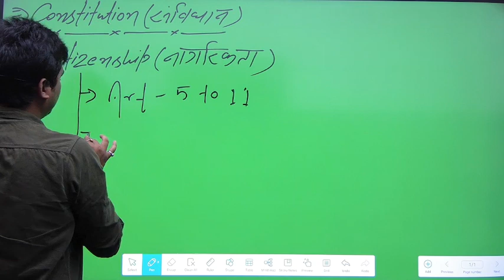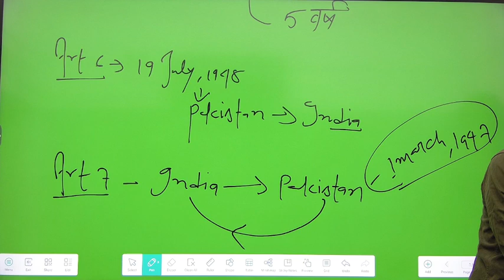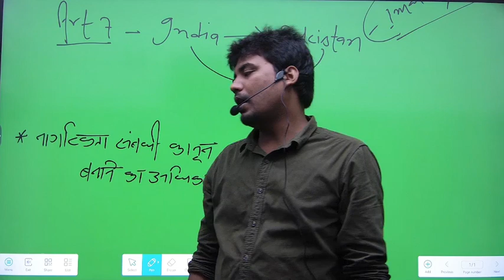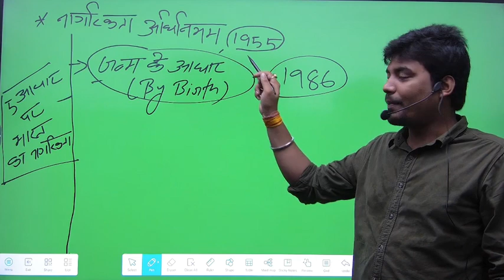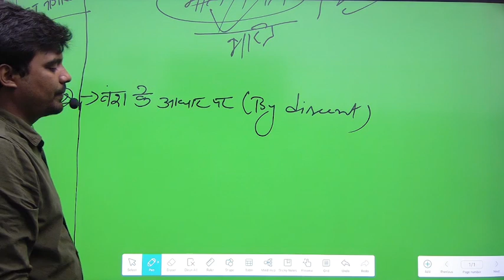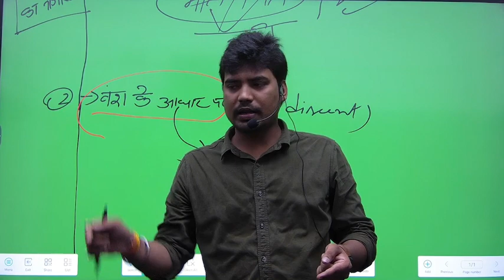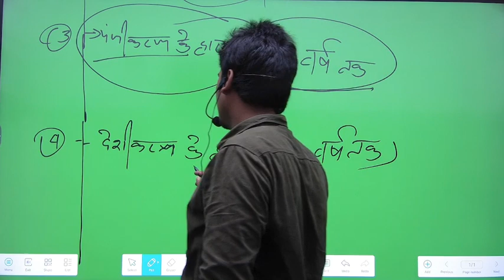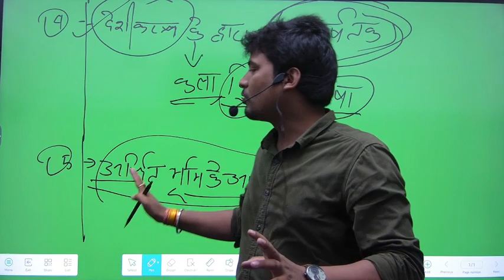Constitution|| संविधान CLASS 2| Bihar Police|| Chanakya Defence Academy Patna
Chanakya physical training patna By-Bablu Sir
Office Add- Bazar Samiti Main Gate
Ground Add- Gandhi Maidan Gate no.7
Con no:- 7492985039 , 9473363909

Note = state police , Army , Group d , ssc gd , bsf,cisf,ssb,itbp,
             crpf..etc

Trainer --  Bablu Sir , sujeet Sir , Suraj sir , Upendra Sir
 Note = Hostel Ki Subidha, class ki subidha , khane ka subidha ..
Note :- Physical ke sath sath written ki bhi taiyari karai jati hai
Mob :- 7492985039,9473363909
सफलता की गारंटी